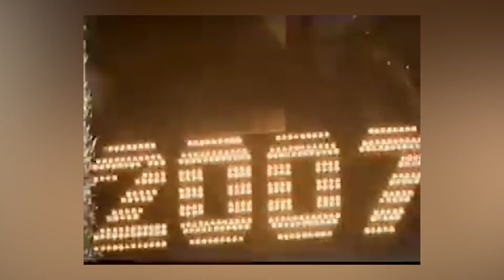¡El mejor traje de Assassin's Creed! | Tio Tops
💼🗡️ Desde las túnicas clásicas hasta las armaduras icónicas, analizaremos los trajes que han definido a los asesinos a lo largo de las eras y sus influencias en la moda y la narrativa.

✨💃 Descubre cómo cada traje refleja la personalidad y la época de su protagonista, desde Ezio Auditore hasta Eivor. Exploraremos los detalles que hacen que estos atuendos sean verdaderamente legendarios.

🎭🎬 Acompáñanos mientras revivimos los momentos más destacados de la moda asesina en Assassin's Creed y cómo estos trajes han dejado su huella en la cultura popular.

¿Listo para un recorrido a través de los siglos de moda asesina? 🚀🎮 ¡Haz clic ahora y acompáñanos en un análisis elegante en "Los Mejores Trajes de Assassin's Creed" que te llevará a través de la historia y el estilo en el mundo de los videojuegos! 🌟👑